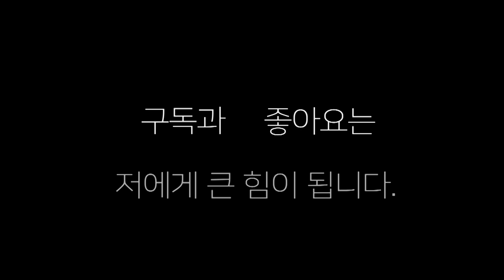겁대가리 상실한 한 달 생활 복싱인!! 3년 생활복싱 VS 한 달 생활복싱 스파링!!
겁대가리 상실한 한 달 생활 복싱인이 3년 된 생활 복싱인에게 도전